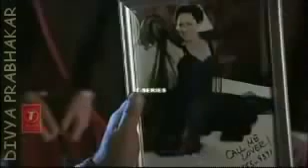Punjabi Totay The Mask